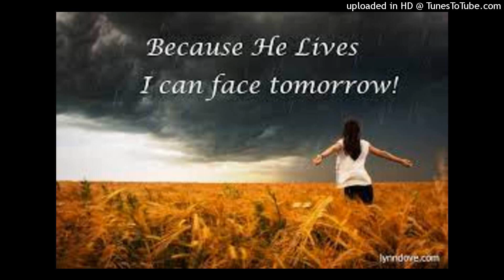Because He Lives